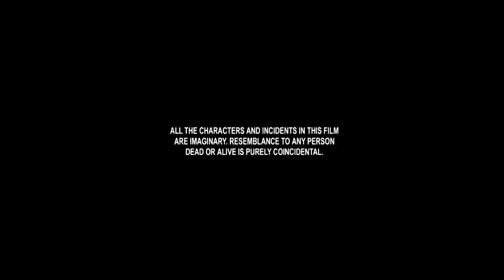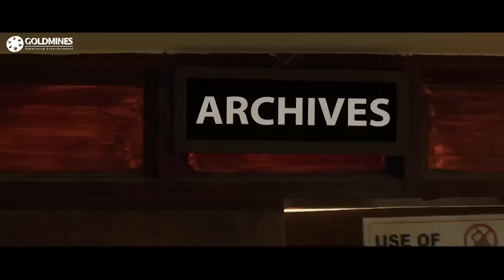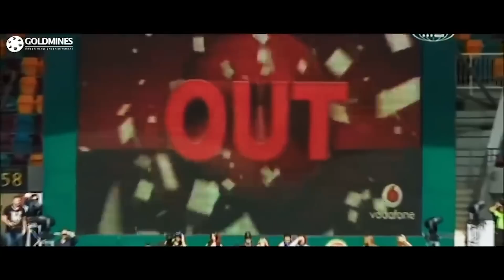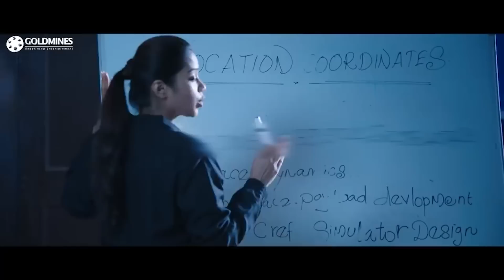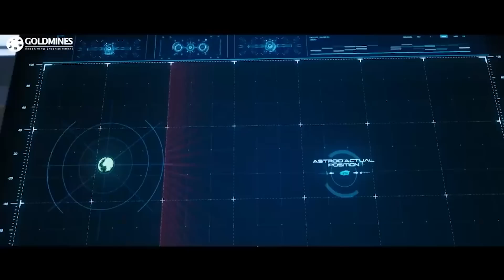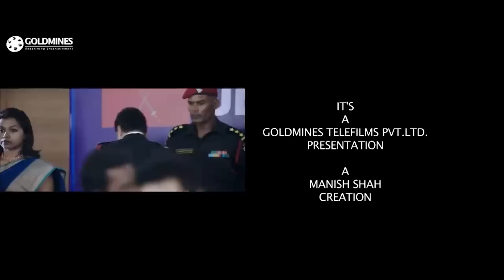Tik Tik Tik l South Superhit Thriller Hindi Dubbed Movie l Jayam Ravi, Nivetha Pethuraj, Ramesh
The Indian Space Research Organisation recruits Vasu on a special mission. He along with his team must stop an asteroid, advancing towards Earth, from creating havoc and damage.

Movie:- Tik Tik Tik (2018)
Starcast:- Jayam Ravi, Nivetha Pethuraj, Ramesh Thilak, V. Jayaprakash, Aaron Aziz
Directed by:- Shakti Soundar Rajan